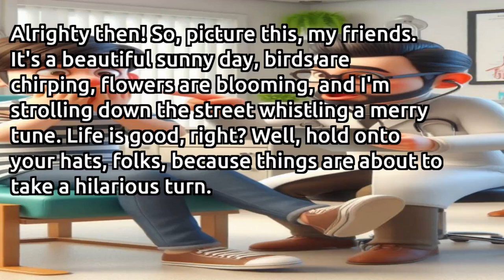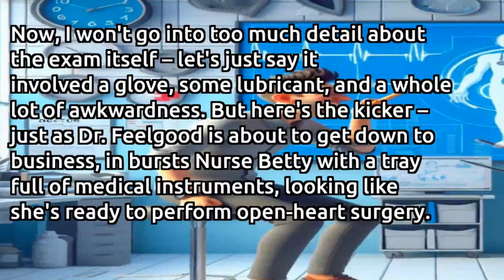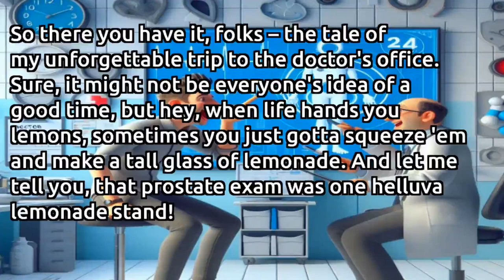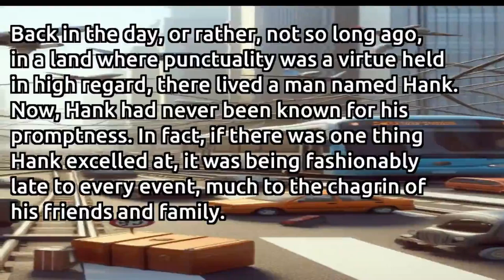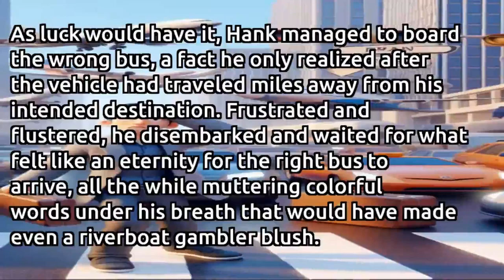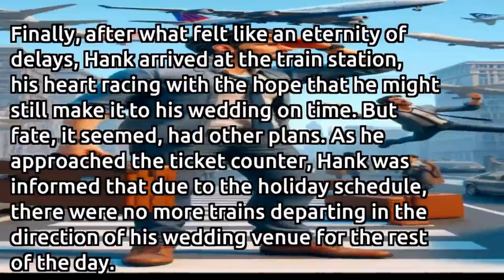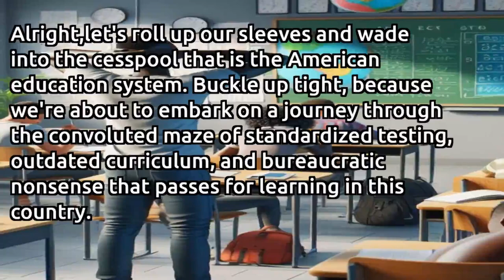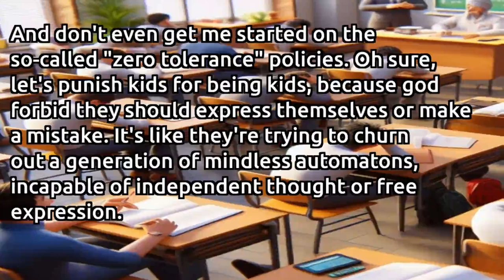🩺 Doctor's Orders: The Funniest Prostate Exam Ever!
3 stories today
A Trip to the Doctor's Office
Hank's Hilarious Wedding Misadventure
The Sorry State of American Education

some people we love check them out listed in no particular order
Alrighty then! So, picture this, my friends. It's a beautiful sunny day, birds are chirping, flowers are blooming, and I'm strolling down the street whistling a merry tune. Life is good, right? Well, hold onto your hats, folks, because things are about to take a hilarious turn.
So there I am, minding my own business, when suddenly it hits me like a ton of bricks – it's time for my annual check-up. Now, ordinarily, a trip to the doctor's office might not sound like a barrel of laughs, but let me tell you, this particular visit was a real knee-slapper.
I arrive at the doctor's office, and I'm greeted by Nurse Betty, who's got a smile as wide as the Grand Canyon. She ushers me into the examination room and tells me to strip down to my skivvies – standard procedure, right? But here's where things get interesting.
As I'm standing there in my birthday suit, feeling about as vulnerable as a turtle without its shell, in walks Dr. Johnson – or as I like to call him, Dr. Feelgood. Now, this guy has the bedside manner of a stand-up comedian, and let me tell you, he had me in stitches before he even laid a finger on me.
So Dr. Feelgood starts giving me the rundown of what to expect during the prostate exam, and I'm trying my best to keep a straight face, but inside I'm thinking, "Holy moly, this is gonna be wild!"

Back in the day, or rather, not so long ago, in a land where punctuality was a virtue held in high regard, there lived a man named Hank. Now, Hank had never been known for his promptness. In fact, if there was one thing Hank excelled at, it was being fashionably late to every event, much to the chagrin of his friends and family.
One fateful morning, as Hank prepared for the most important day of his life - his wedding day - disaster struck. The cursed contraption known as his car refused to start, as if in protest against the impending nuptials. Undeterred, Hank attempted to summon a cab, only to discover that on this particular holiday, the entire city had decided to take a break from taxi services.
With time slipping away faster than a greased pig at a county fair, Hank resorted to the last-ditch effort of catching a bus to downtown, where he planned to board a train to his wedding venue. Little did he know, this journey would be fraught with more twists and turns than a river winding through the hills of Missouri.
As luck would have it, Hank managed to board the wrong bus, a fact he only realized after the vehicle had traveled miles away from his intended destination. Frustrated and flustered, he disembarked and waited for what felt like an eternity for the right bus to arrive, all the while muttering colorful words under his breath that would have made even a riverboat gambler blush.
Eventually, Hank managed to find himself back on track, quite literally, as he settled into his seat on the correct bus. But alas, the day's misadventures were far from over. Exhausted from the ordeal, Hank succumbed to the lull of the bus's gentle rocking and drifted off into a deep slumber, oblivious to the passing of time.

Alright,let's roll up our sleeves and wade into the cesspool that is the American education system. Buckle up tight, because we're about to embark on a journey through the convoluted maze of standardized testing, outdated curriculum, and bureaucratic nonsense that passes for learning in this country.
It's like navigating a labyrinth with blindfolds on, except instead of Minotaurs, we're up against mind-numbing lectures, stifling regulations, and a never-ending barrage of pointless homework assignments. So grab your snorkels and prepare to dive headfirst into the murky waters of modern education – it's gonna be a bumpy ride!
Now, picture this: you're a bright-eyed, bushy-tailed kid, full of curiosity and wonder, ready to take on the world. You walk into school on your first day, filled with hope and optimism, only to have it crushed faster than a bug on a windshield.
From the get-go, it's clear that the school system is rigged against you. They've got you sitting in rows like sardines in a can, listening to some drone drone on about quadratic equations and the War of 1812. Meanwhile, you're wondering when you'll ever use this stuff in real life.